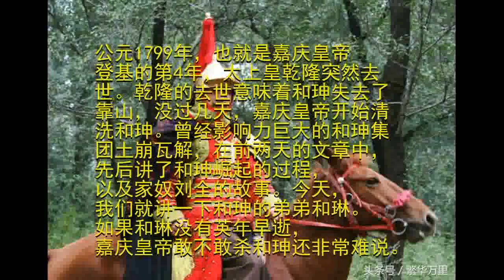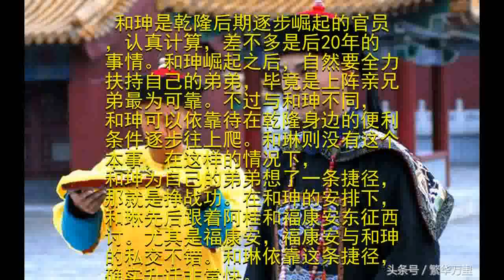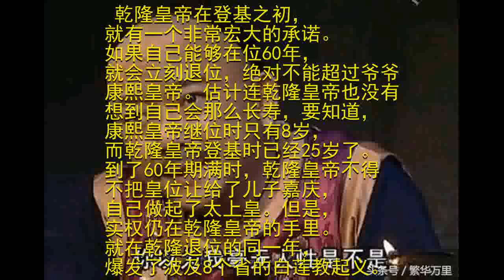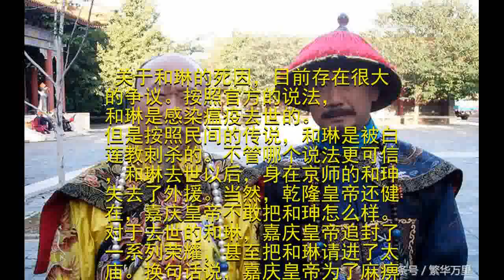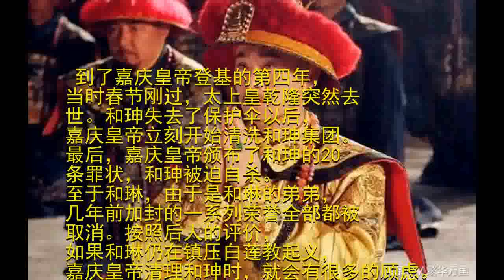作为和珅的弟弟，如果和琳没死，嘉庆还会不会大清洗？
公元1799年，也就是嘉庆皇帝登基的第4年，太上皇乾隆突然去世。乾隆的去世意味着和珅失去了靠山，没过几天，嘉庆皇帝开始清洗和珅。曾经影响力巨大的和珅集团土崩瓦解，在前两天的文章中，先后讲了和珅崛起的过程，以及家奴刘全的故事。今天，我们就讲一下和珅的弟弟和琳。如果和琳没有英年早逝，嘉庆皇帝敢不敢杀和珅还非常难说。

和珅是乾隆后期逐步崛起的官员，认真计算，差不多是后20年的事情。和珅崛起之后，自然要全力扶持自己的弟弟，毕竟是上阵亲兄弟最为可靠。不过与和珅不同，和珅可以依靠待在乾隆身边的便利条件逐步往上爬。和琳则没有这个本事，在这样的情况下，和珅为自己的弟弟想了一条捷径，那就是挣战功。在和珅的安排下，和琳先后跟着阿桂和福康安东征西讨。尤其是福康安，福康安与和珅的私交不错。和琳依靠这条捷径，确实升迁非常快。

乾隆皇帝在登基之初，就有一个非常宏大的承诺。如果自己能够在位60年，就会立刻退位，绝对不能超过爷爷康熙皇帝。估计连乾隆皇帝也没有想到自己会那么长寿，要知道，康熙皇帝继位时只有8岁，而乾隆皇帝登基时已经25岁了。到了60年期满时，乾隆皇帝不得不把皇位让给了儿子嘉庆，自己做起了太上皇。但是，实权仍在乾隆皇帝的手里。就在乾隆退位的同一年，爆发了波及8个省的白莲教起义。

福康安、和琳这些能打的将领都被派往了前线，当时，和琳已经就任四川总督。其实和珅也非常精明，乾隆皇帝已经垂垂老矣，说不定哪一天就一命呜呼了。有福康安和和琳在外，嘉庆皇帝就不得不有所顾忌。请注意，当时为了镇压白莲教起义，身为四川总督的和琳能够指挥几万军队。如果嘉庆皇帝要清洗和珅，首先要考虑手握兵权的和琳。不得不说，上天帮了嘉庆皇帝一个大忙，就在嘉庆登基的第一年，福康安与和琳先后去世。

关于和琳的死因，目前存在很大的争议。按照官方的说法，和琳是感染瘟疫去世的。但是按照民间的传说，和琳是被白莲教刺杀的。不管哪个说法更可信，和琳去世以后，身在京师的和珅失去了外援。当然，乾隆皇帝还健在，嘉庆皇帝不敢把和珅怎么样。对于去世的和琳，嘉庆皇帝追封了一系列荣耀，甚至把和琳请进了太庙。换句话说，嘉庆皇帝为了麻痹和珅，也是下了血本的。

到了嘉庆皇帝登基的第四年，当时春节刚过，太上皇乾隆突然去世。和珅失去了保护伞以后，嘉庆皇帝立刻开始清洗和珅集团。最后，嘉庆皇帝颁布了和珅的20条罪状，和珅被迫自杀。至于和琳，由于是和琳的弟弟，几年前加封的一系列荣誉全部都被取消。按照后人的评价，如果和琳仍在镇压白莲教起义，嘉庆皇帝清理和珅时，就会有很多的顾虑。